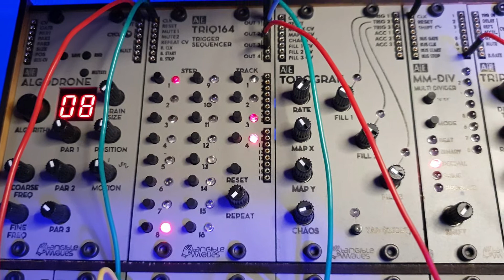AE Modular Jam - Mellow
After a few totally unproductive weeks I finally got my groove back. The LFO was clocked high, so this track could have gone in any direction, but it so happened to be a very relaxed, mellow track. Something to let play in the background while sipping a cocktail or having a nice Sunday morning coffee.

The bassline was done by the Behringer Neutron, but sequenced from the AE Modular. All other sounds are from the AE Modular!

All my videos, Instagram posts and Soundcloud clips are also available from my